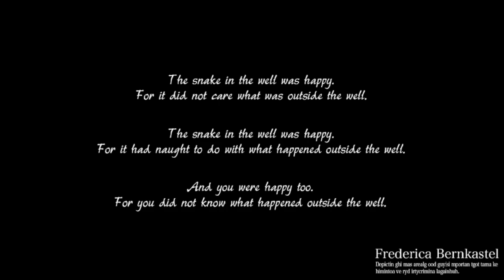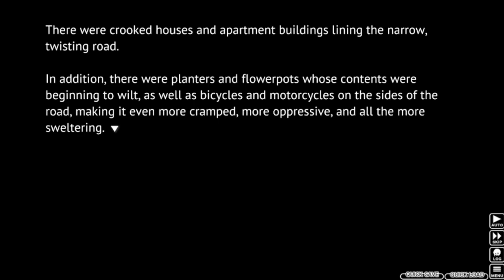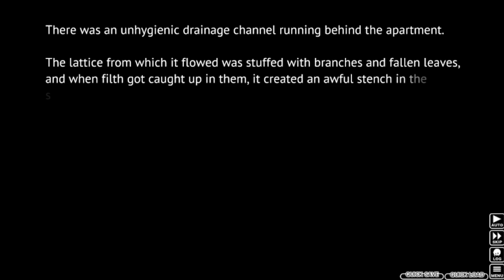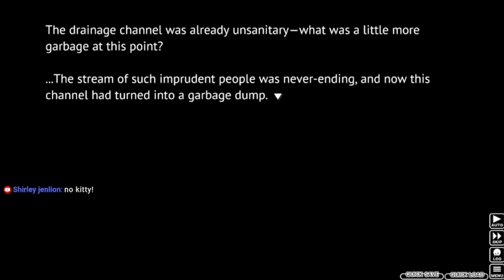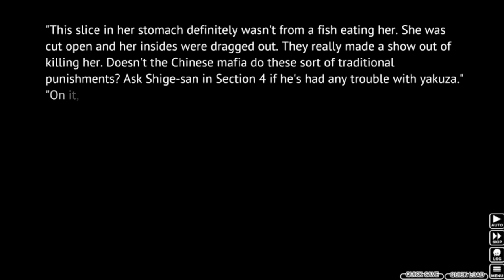Higurashi When They Cry Part 59 - HER TURN (Chapter 3 Start)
We start Chapter 3, and if previous chapters are any indication, things aren't looking to good for little Satoko this time around...